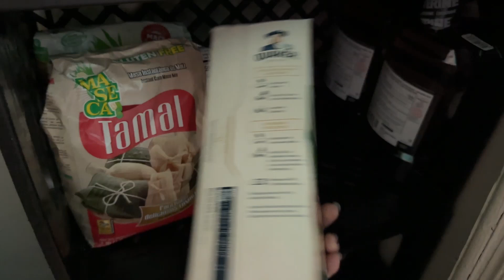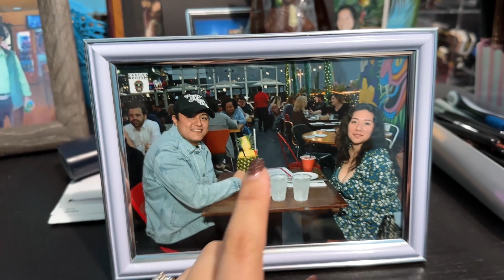vlog hacemos maletas y limpieza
hola mis gatitas
espero que tengan una feliz navidad y prospero nuevo año para todos ustedes
paséenla bonito y gracias por todo su apoyo xoxo